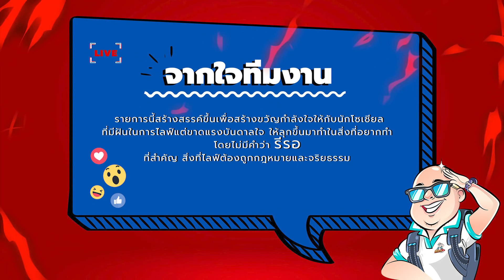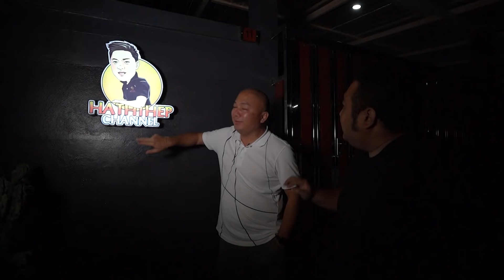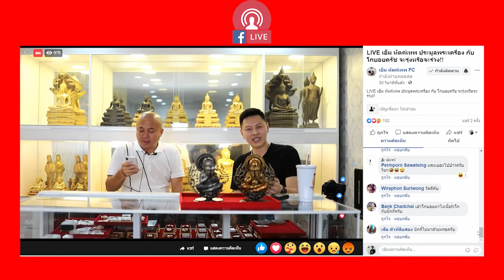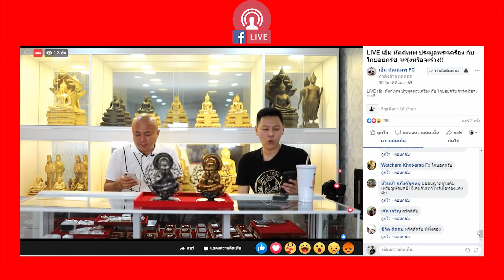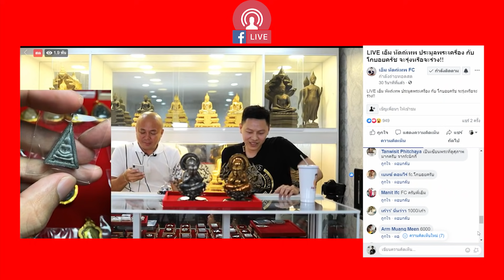หอบเงินล้านไปซื้อพระอเอ็มหัตเทพ Ep 3 บุกรังlive [KoBoyKrush]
เซียนพระเอ็มหัตเทพ หอบเงินล้านไปซื้อพระ Ep 3

ติดตามชมก่อนใครได้ที่